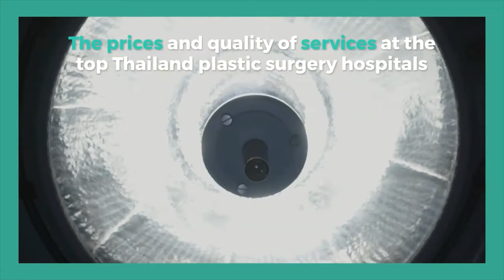Plastic Surgery in Thailand, Cosmetic Surgery in Thailand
The cost of plastic surgery in Thailand starts from as low as USD 300, and varies depending on the types of surgery. The plastic surgery hospitals in Thailand promise unparalleled health treatments at low-cost packages.